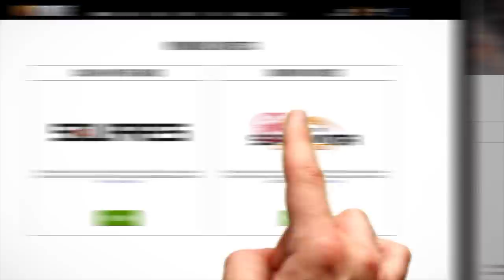Sports Betting 101 with Steve Stevens - Profitable Betting Strategies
Celebrity handicapper Steve Stevens from CNBC's original series "Money Talks" provides simple explanations of sports betting terminology and gives out his formulas for success. Today's topic: Profitable Betting Strategies

Fans of the hit TV show "Money Talks" can now get the inside track on Steve Stevens' sports picks and sports betting news by tuning into his podcast. The VIP Sports Las Vegas podcast features Steve Stevens in a raw and unfiltered conversation. Steve Stevens' fans know him as the "Bookie Killer" born and raised in Las Vegas, he's the #1 sports handicapper in the world. Steve Stevens' big clients wager amounts larger than most people dream about, and they win more than they lose, that's the name of the game. Get into the winner's circle with VIP Sports!